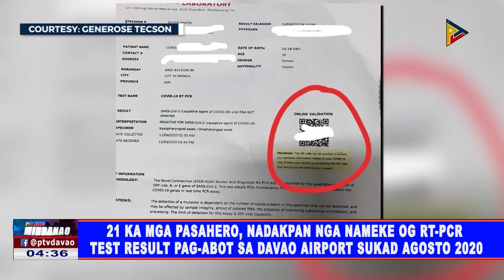Tourism Industry sa Davao Region, nagpabiling positibo luyo sa epekto sa COVID-19 pandemic